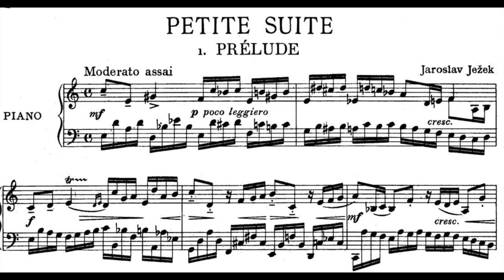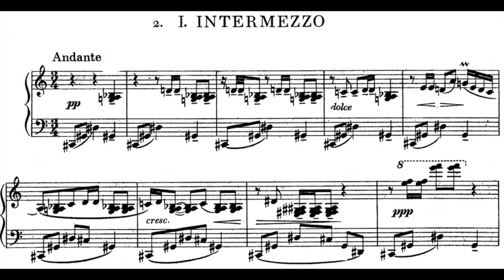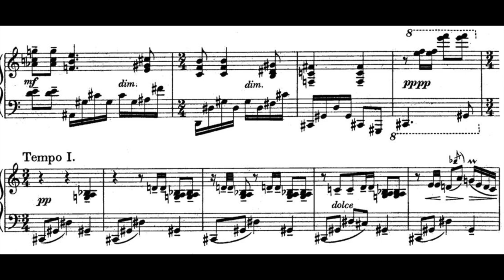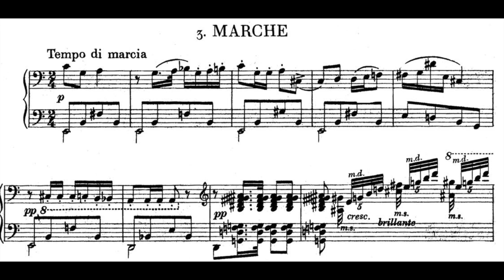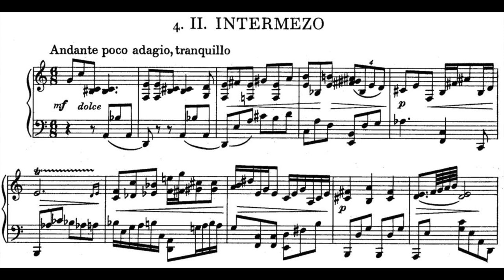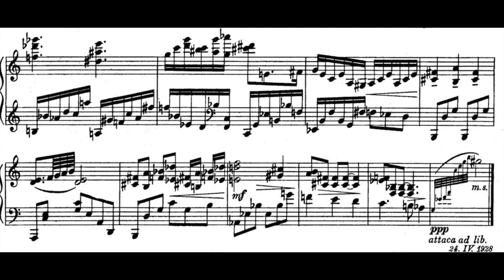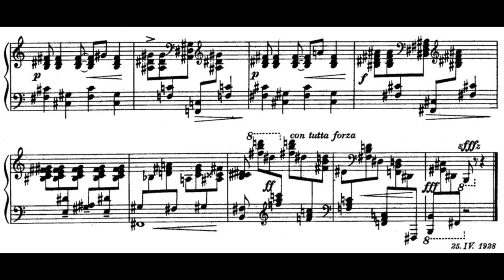Jaroslav Jezek - Petite Suite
Jan Novotny - Piano
00:00 Prelude - Moderato Assai
02:01 First Intermezzo - Andante
04:47 Marche - Tempo di marcia
06:28 Second Intermezzo - Andante poco adagio, tranquillo
08:21 Charleston - Tempo Allegro